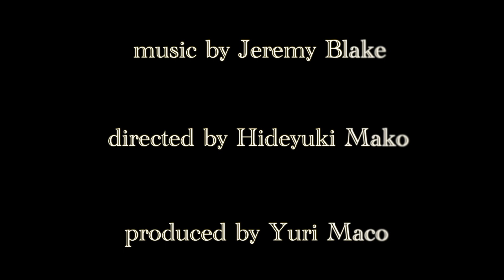short film【TIME AND TIDE】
short film【TIME AND TIDE】2024

▼Videographer, Editor & Director
Hideyuki Mako

▼Videographer & Producer
Yuri Maco

▼Special Thanks
Eiju Uyama